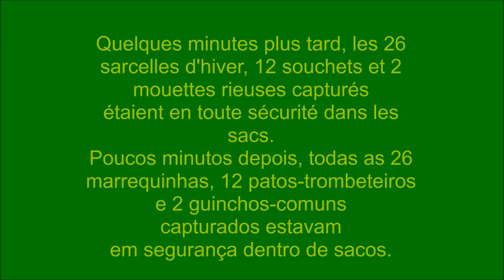Canon filet EVOA18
Canon lance filet pour capturer  canards, à EVOA, en Février 2018
Redes de canhão para captura de patos, no EVOA, em fevereiro de 2018